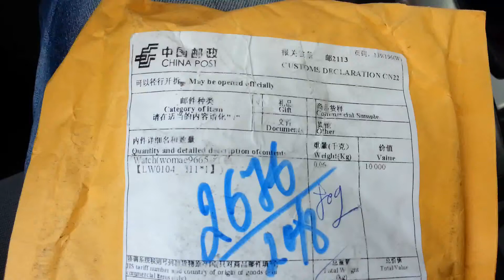Посылка из Китая с Алиэкспресс женские наручные часы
Заказы из Китая Посылки и хвасты из Китая с АлиЭкспресс.

Покупали за 130 рубчиков